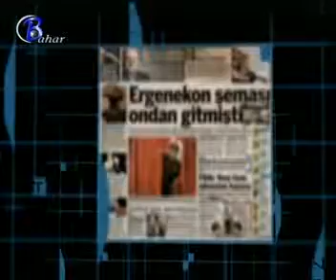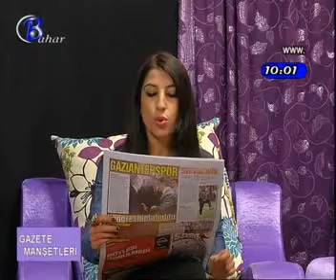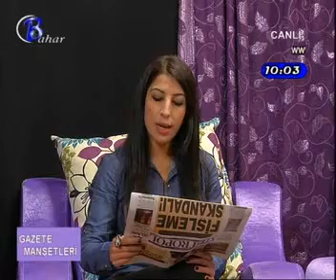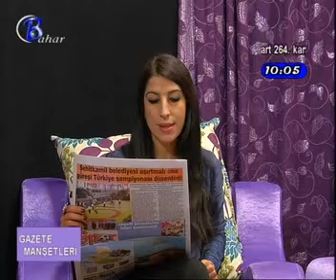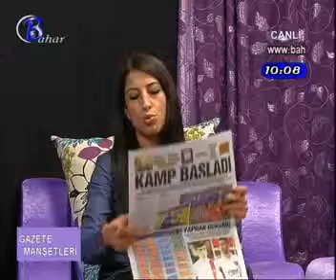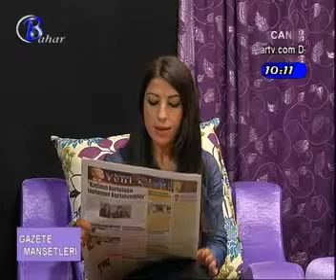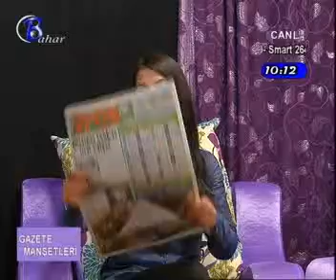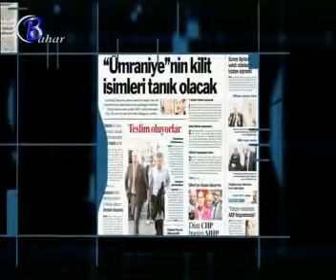07 01 2014 GAZETE MANSETLERİ